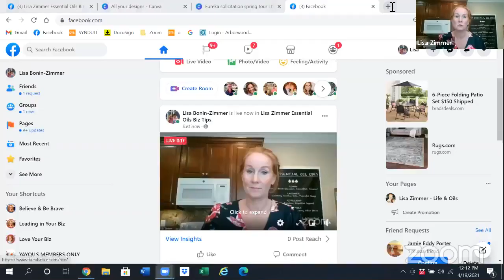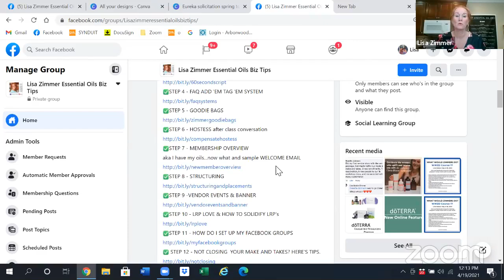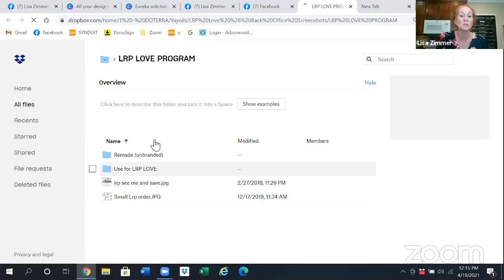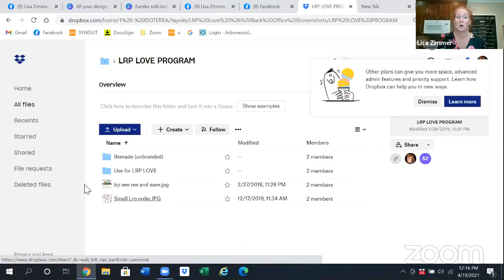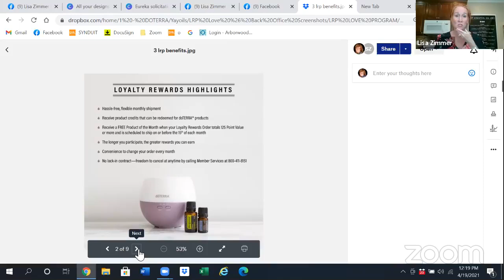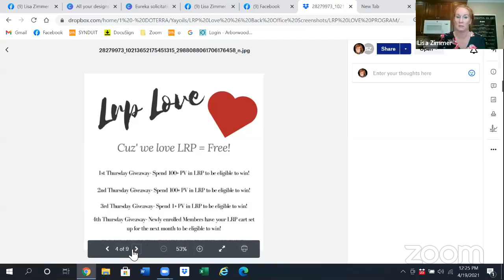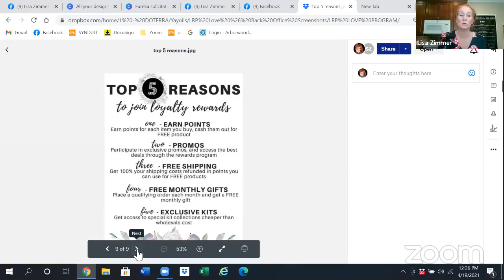LRP Love & Better Customer Care. doTERRA Biz Tips with Blue Diamond Wellness Advocate Lisa Zimmer.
Some of my favorite stuff:

The Essential Life Book 6th edition
10 ml rollers - I like clear with plastic rollerball
2 oz glass spray bottles
300 ml -500 ml diffusers
104 Essential Oil Carrying Case
70 Glitter Case
1000 mL diffuser
30 oils case
Vitamin case
15 ml dropper bottles